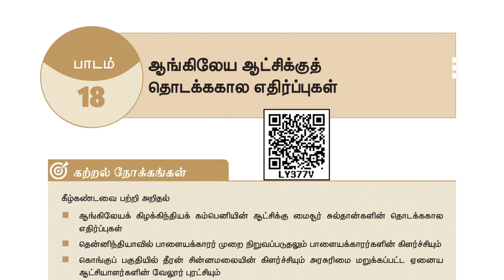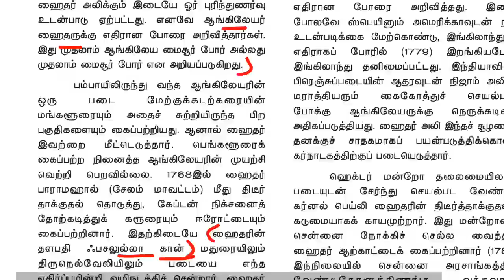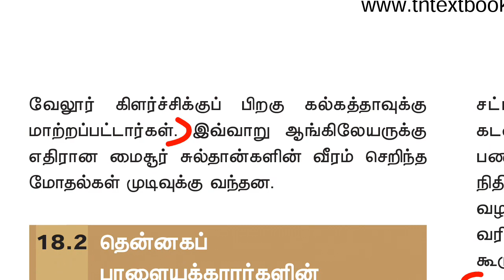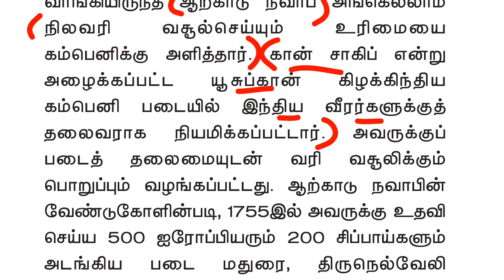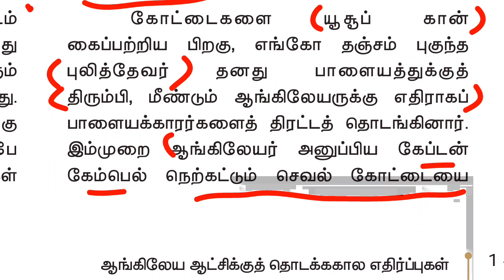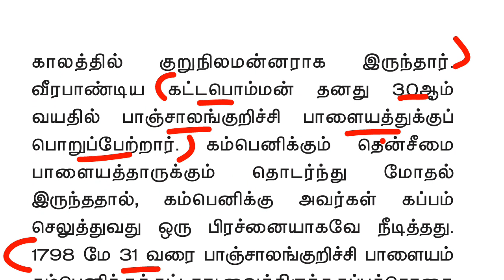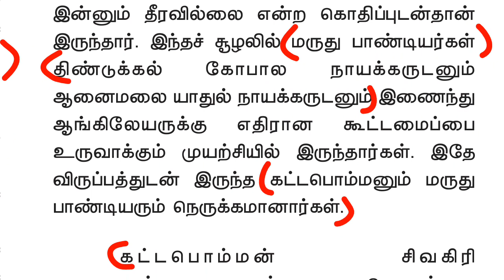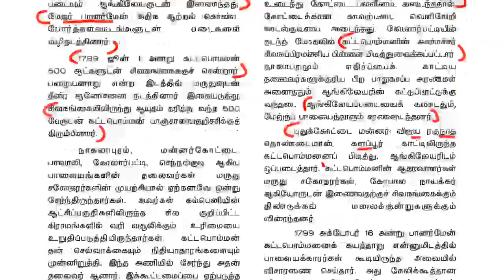11th new book history vol-2